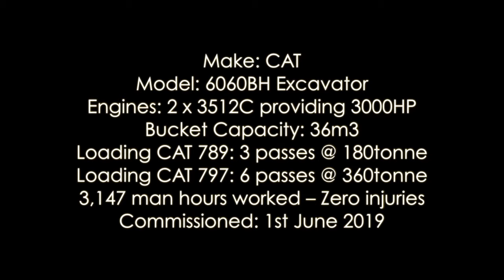Cat 6060 Mining Shovel Build Time Lapse at Ravensworth Open Cut Mine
A time lapse video showing the WesTrac Machine Build Team putting together a Cat 6060 Hydraulic Mining Shovel on a mine site for a customer. For a large machine like this, it can sometimes take up to a whole month to assemble it so it becomes operational.

The customer is Glencore and the build was conducted at their Ravensworth Open Cut mine. Ravensworth is located in the Hunter Valley region of NSW, Australia.